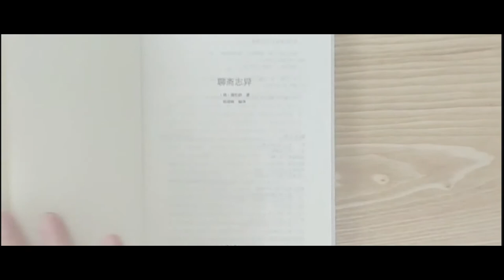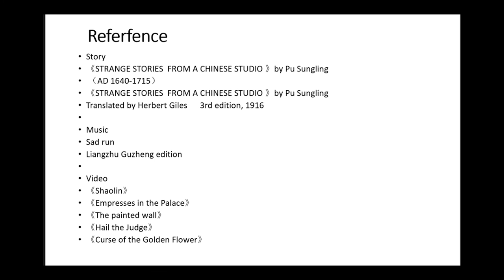A man entered a painting and fell in love with a fairy? ——The Painted Wall 《聊斋志异》by Pu Songling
This story is written 400 years ago by a scholar but did't study well. His name is Pu Songling. He collects many strange stories from folk in ancient China. Now I present it for you in video.